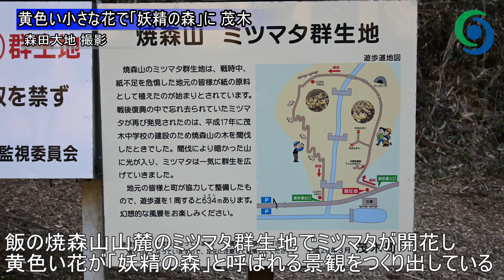黄色い小さな花で「妖精の森」に 茂木・ 焼森山のミツマタ群生地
栃木県茂木町飯（いい）の焼森山山麓のミツマタ群生地でミツマタが開花し、黄色い小さな花が「妖精の森」と呼ばれる幻想的な景観をつくり出している。
焼森山ミツマタ保全協議会によると、約７千㎡の杉木立の斜面に約7500本のミツマタが群生している。
今年は寒さの影響で例年より３、４日遅い今月上旬に開花し、現在は五分咲きという。
今週末に見頃を迎え、月末まで楽しめる。

↓ミツマタ群生地「妖精の森」　茂木・焼森山で7500本　今週末に見頃↓

【下野新聞SOON特集　WEB写真館】
↓茂木・ミツマタ群生地で開花↓

↓下野新聞速報チャンネル↓
「下野新聞」の記者が、現場の臨場感をお伝えします。

動画撮影・記事：森田大地　動画編集：河野光吉